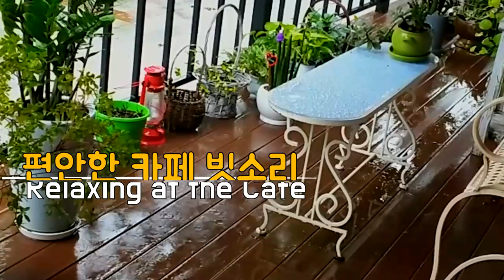편안한 카페 빗소리, Relaxing at the Cafe, 카페에서 듣는 신선한 빗소리에 스트레스 날리기, Relaxing Rain Sound, 조용한 빗소리, 빗소리ASMR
예쁜 카페에서 듣는 편안한 빗소리입니다.
편안한 시간 가지시기 바랍니다.
It's a relaxing sound of rain in a pretty cafe.
I hope you have a comfortable time.